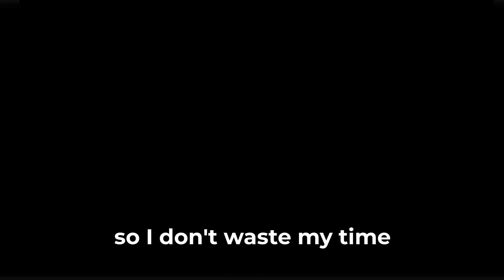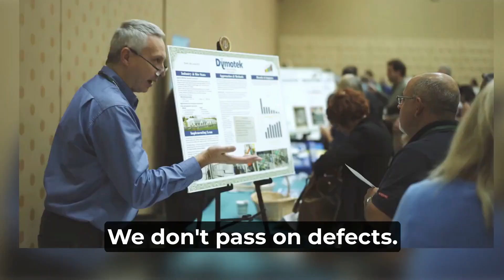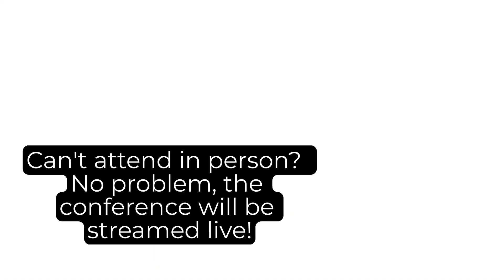CI Road by GBMP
Check out GBMP's Lean version of "Old Town Road" written by our very own Peter Melnik! 🎶🤠
If you're interested in continuous improvement and want to learn more about it, join us on October 3 & 4 for the 19th Annual Northeast Lean Conference. Take your team down the CI Road and visit GBMP at the conference! 🛣️👥